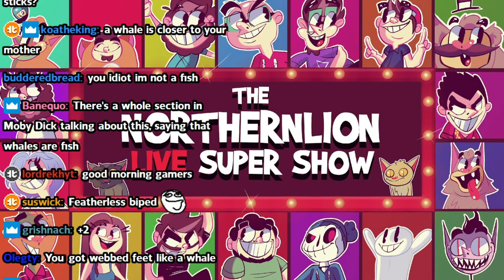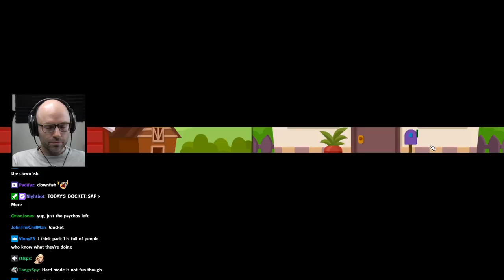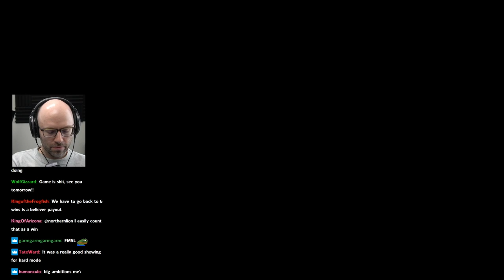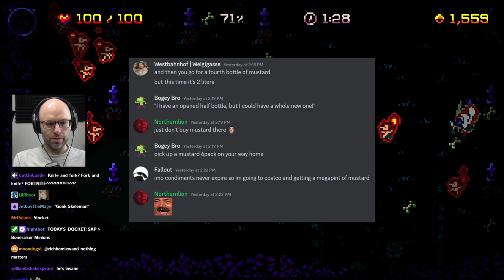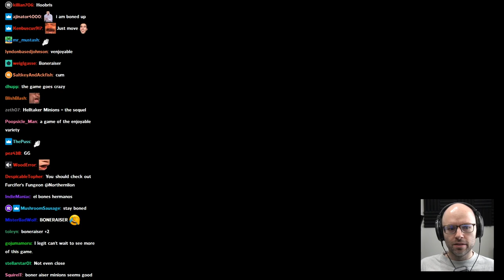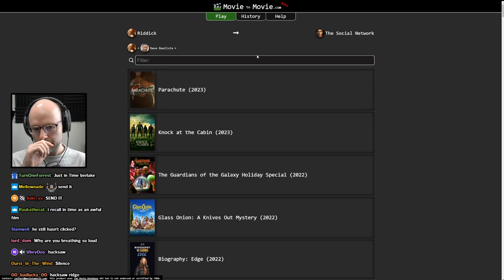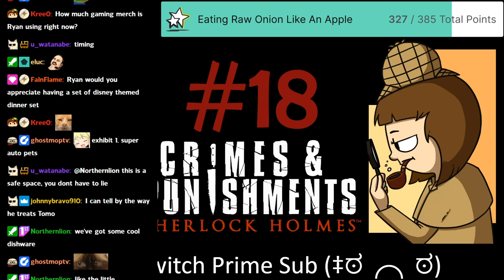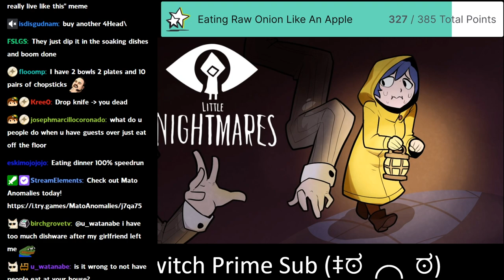it's not chat, it's the game - Bits and Banter [03/14/2023]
COCKA bait

00:00:00 nl likes hearing his neighbors
00:01:29 daily Peloton update
00:02:34 Joel got DMCA'd
00:03:44 Super Auto Pets
00:03:54 bio major dunks on compsci bros
00:09:36 nl is playing in the big league
00:11:01 chat tries to tell SAP expert how to do his job
00:13:24 nl on airplane food
00:14:14 we will never get casino back
00:18:31 this scene was missing from TLOU show
00:19:45 nl makes an offensive joke
00:20:33 a horrendous pivot
00:22:34 hard mode brings something out of him
00:27:36 nl looks up a song on Rap Genius
00:32:35 nl hates SAP
00:33:29 Boneraiser Minions
00:33:36 taxes are fucked
00:35:28 this game is so horny
00:36:57 competitive eater Heat bit
00:38:24 nl pitches the sequel to 300
00:40:09 nl can't read
00:40:46 nl defends Costco in the Discord
00:43:15 nl likes simple games 1
00:44:28 the game has an Undertales tone
00:45:32 is nl at risk of kidney stones?
00:47:05 nl on $SPY
00:48:32 nl likes simple games 2
00:51:59 celine dion gave nl food poisoning
00:53:45 is it moral to sneak alcohol into a hockey game?
00:54:57 nl gets one-guy'd
00:55:13 nl is coming around to DST
00:56:49 how strong is the devil?
00:57:24 EVIL MALF?!
00:58:09 the Costco dilemma
01:01:10 k8 asks nl an insane question
01:02:31 this game needs to be localized to English
01:03:32 movietomovie
01:15:32 the gr8 pl8 deb8
01:29:54 k8 realizes she married a redditor
01:31:15 nl calls himself an influencer
01:39:20 the deb8 continues
01:43:36 k8 doesn't wanna ruin nl's fun